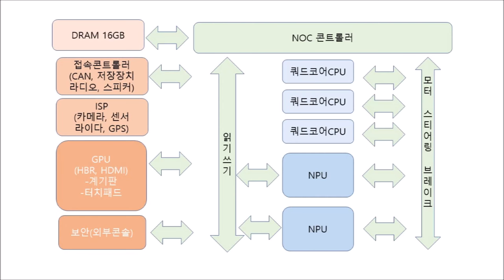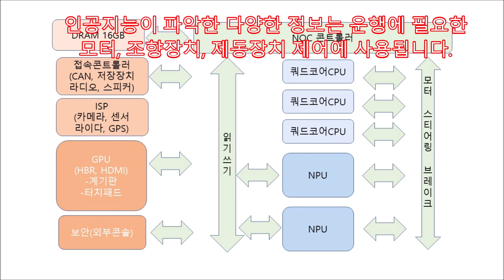[미래공학3천건] 1억 테슬라 부셔서 디지털포렌식 세계최초 영상제작 Tesla Forensic 카컴퓨터 인공지능 자율주행 후사경 라이다 OBD2 Jtag 자동차포렌식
Polyglot의 전기자동차 테슬라 포렌식 세계최초 영상제작
미래를 읽어주는 여정현입니다. 지난 영상에서 약 1.5억원이면 테슬라S를 구매한다고 소개드렸습니다.
세계최초 부품보며 테슬라 포렌식을 설명하겠습니다.
테슬라를 운행하면 자율주행과 다양한 엔터테인먼트를
즐길 수 있는데 포렌식위한 내부구조를 살펴보겠습니다
보시는 것은  테슬라의 두뇌인 Car컴퓨터입니다 띁어서
보여드리고싶은데 비싼물건이라 그림으로 설명드립니다
제가 만든 다이아그램 보면 왼쪽은 입출력포트 오른쪽은
출력과 직결되는 부문으로 시스템이 구성되어 있습니다
테슬라도 점검을 위한 OBD2포트가 있으며 Jtag포토도
있습니다. 하지만 Jtag로 접속해도 암호화 때문에 내부를
살피기 쉽지않고,다만카메라는 블랙박스활용가능합니다
테슬라의 차바닥은 모두 배터리인데요 컴퓨터를
켜는 용도로 12볼트 배터리가 따로 내장되어 있습니다
테슬라에는 전면패널 부근의 다양한 장치들의 전원을
켜기위해 전력콘트롤러가 별도로 위치하고 있습니다.
자동차는 제3자가 차를 밀거나 유리를 깨고 들어올 수도
있으므로 보안통제모듈이 있어 승인되지 않은 통제를
제한하게 됩니다.
테슬라의 경우 가장 주요한 눈은 후사경에 숨겨진
3대의 카메라입니다. 만약 설정을 하면 블랙박스
기능을 활성화시킬 수도 있습니다.
차량 옆면의 돌출된 부분에도 여러대의
카메라가 내장되어 있습니다.
테슬라의 앞문과 뒷문 사이에 있는 B필라에도
카메라가 감추어져 있습니다.
또한 문손잡이에도 작고 깜찍한
카메라가 숨겨져 있습니다.
무엇보다 테슬라의 앞부분에는 물체와의 거리를
식별하기 위한 라이다센서가 장착되어 있습니다
만약 여러분이 라이다로 세상을 보면 사진과 같이
거리감을 손쉽게 파악할 수 있습니다.
또한 GPS센서가 있어 길을 찾는데 매우
큰 도움을 주게 됩니다.
한편 Wifi, 블루투스 안테나는 휴대폰이나 컴퓨터로
차문을 열거나 에어콘작동을 가능하게 합니다.
인공지능이 파악한 다양한 정보는 운행에 필요한
모터, 조향장치, 제동장치 제어에 사용됩니다.
인공지능은 모터의 고정자에 유입되는 전류를 조절하여
전류방향과 속도, 토크를 제어하게 됩니다.
인공지능은 스티어링 칼럼에 부착된 액츄에이터를
제어하여 자동으로 핸들을 돌려주기도 합니다.
또한 테슬라에는 매우 중요한 출력장치인
오디오 콘트롤러 즉 앰프가 내장되어 있습니다.
내연기관이 모두 사라진 테슬라의 앞 후드를
여신 분들은 깜짝 놀라게 되는데요 엔진은
오고간데 없고 오직 화물적재 공간만 있습니다.
지금까지 포렌식을 위하여 테슬라에 대하여 살펴
보았는데요 다음 영상에서 다른 차를 분석하겠습니다.
2차전지 원료공급, 전기차수리, 배터리재활용 설비에
관심이 있으면 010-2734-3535로 연락주시고
채널의 재밌는 영상도 감상해주시기 바랍니다.